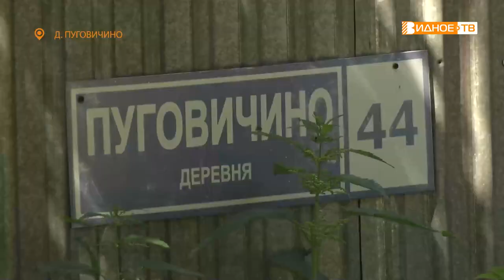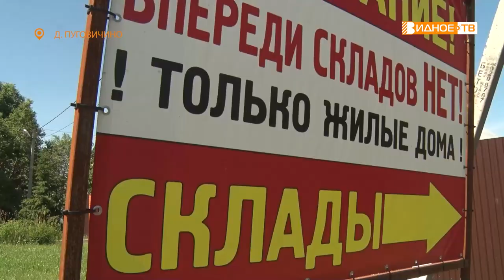НАРОДНОЕ ГОЛОСОВАНИЕ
В Ленинском городском округе в ближайшее время пройдут сходы жителей сельских населенных пунктов. В 20 деревнях и поселках людям предстоит выбрать старост, которые будут представлять их интересы. С подробностями наш корреспондент Екатерина Борисова